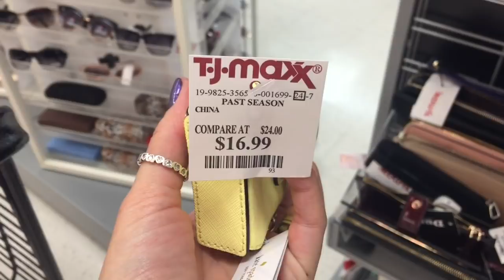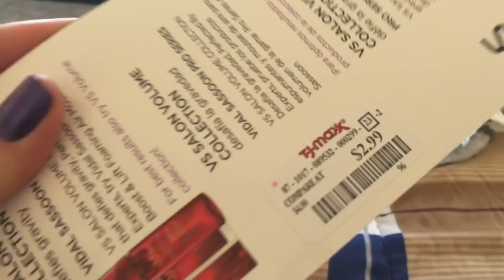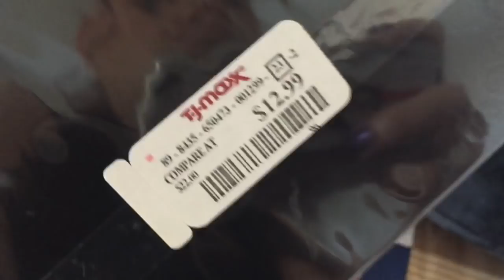EPISÓDIO 321- CAMINHADA, LOJA E COMPRINHAS